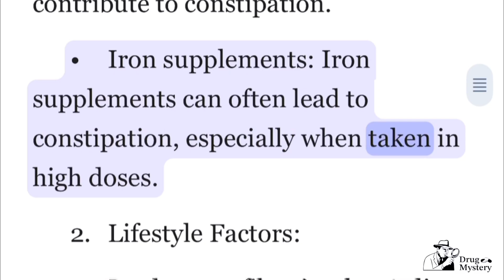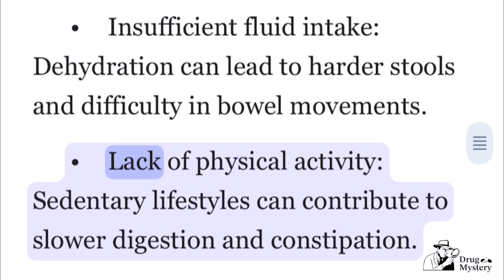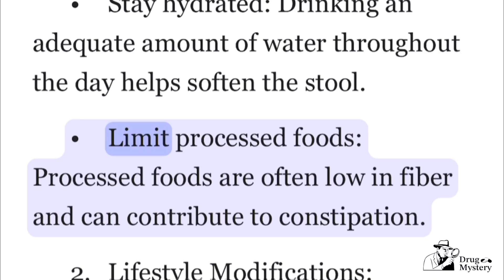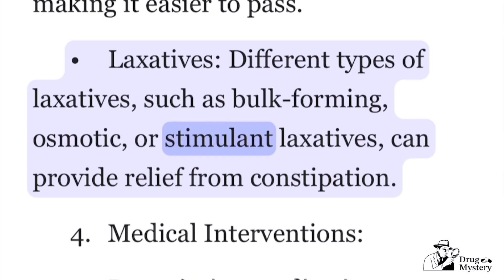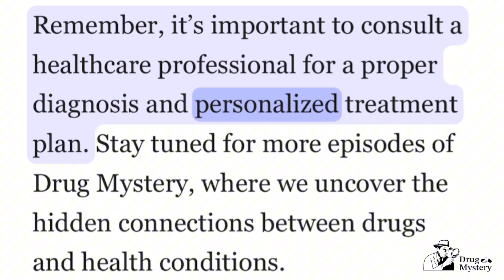Constipation - Causes, Symptoms, and Treatment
Welcome to Drug Mystery, a YouTube channel dedicated to exploring various health conditions and their connection to drugs. In this episode, we will delve into the topic of constipation, shedding light on its causes, symptoms, and treatment options. Constipation is a common condition that affects millions of people worldwide, and understanding its underlying factors can help us find effective solutions. So, let’s dive in!

I. Causes of Constipation:

 1. Medication-induced Constipation:
 • Painkillers (opioids): These drugs can slow down bowel movements, leading to constipation.
 • Antidepressants: Certain antidepressants can disrupt the normal functioning of the digestive system, causing constipation.
 • Antacids: Some antacids that contain aluminum or calcium can contribute to constipation.
 • Iron supplements: Iron supplements can often lead to constipation, especially when taken in high doses.
 2. Lifestyle Factors:
 • Inadequate fiber intake: A diet lacking in fiber can result in difficulty passing stools.
 • Insufficient fluid intake: Dehydration can lead to harder stools and difficulty in bowel movements.
 • Lack of physical activity: Sedentary lifestyles can contribute to slower digestion and constipation.
 3. Medical Conditions:
 • Irritable Bowel Syndrome (IBS): IBS can cause both diarrhea and constipation, depending on the individual.
 • Hypothyroidism: An underactive thyroid gland can slow down the digestive system, leading to constipation.
 • Diabetes: Diabetic neuropathy can affect the nerves responsible for bowel movements, resulting in constipation.
 • Colon or rectal cancer: Tumors in the colon or rectum can obstruct the passage of stool, causing constipation.

II. Symptoms of Constipation:

 1. Infrequent bowel movements: Having fewer than three bowel movements per week.
 2. Hard or lumpy stools: Stools that are difficult to pass and require straining.
 3. Feeling of incomplete emptying: Sensation of not fully evacuating the bowels after passing a stool.
 4. Abdominal discomfort: Cramping, bloating, or pain in the abdomen due to trapped gas or stool.
 5. Anal fissures or hemorrhoids: Straining during bowel movements can lead to tears or swollen blood vessels around the anus.

III. Treatment Options:

 1. Dietary Changes:
 • Increase fiber intake: Consuming more fruits, vegetables, whole grains, and legumes can promote regular bowel movements.
 • Stay hydrated: Drinking an adequate amount of water throughout the day helps soften the stool.
 • Limit processed foods: Processed foods are often low in fiber and can contribute to constipation.
 2. Lifestyle Modifications:
 • Regular exercise: Engaging in physical activity stimulates the muscles in the digestive tract, promoting bowel movements.
 • Establish a bathroom routine: Try to use the bathroom at the same time each day to train your body’s natural rhythm.
 3. Over-the-counter Medications:
 • Stool softeners: These medications help soften the stool, making it easier to pass.
 • Laxatives: Different types of laxatives, such as bulk-forming, osmotic, or stimulant laxatives, can provide relief from constipation.
 4. Medical Interventions:
 • Prescription medications: In severe cases, a doctor may prescribe medications to help regulate bowel movements.
 • Biofeedback therapy: This therapy helps retrain the muscles involved in bowel movements.

Conclusion:
Constipation is a common condition with various causes, symptoms, and treatment options. By understanding the underlying factors that contribute to constipation, individuals can make informed choices regarding their diet, lifestyle, and medication use. Remember, it’s important to consult a healthcare professional for a proper diagnosis and personalized treatment plan.